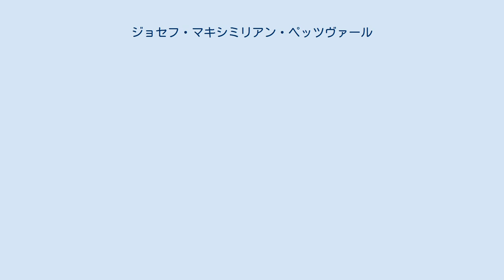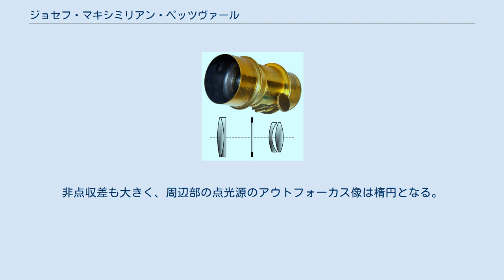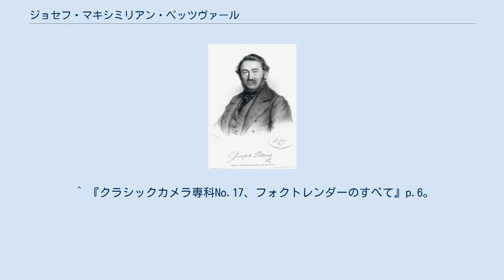ジョセフ・マキシミリアン・ペッツヴァール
エトヴェシュ・ロラーンド大学の教員
ジョセフ・ペッツヴァール ジョセフ・マキシミリアン・ペッツヴァール（Josef Maximilian Petzval 、1807年1月6日 - 1891年9月19日）は、スロバキア生まれのレンズ設計者、数学者。
 ハンガリー人の両親からスピスカ、ベラ（Spišská Belá ）で生まれた。
ブダペスト大学工学部を卒業し、1835年ブダペスト大学の高等数学の教授となった。
1837年ウィーン大学に移り、高等数学の教授を続けた。
 レンズ設計者としての主要な業績としてはポートレートレンズ、オルソスコープがあり、製造をフォクトレンダーに委託していたが1845年に仲違いし製造委託先をディーツラーに変更した。
しかし1862年にディーツラーが倒産してからはレンズ設計に全く興味を示さなくなった。
1869年に家政婦だった女性と結婚したが、その女性は1873年に亡くなった。
1873年ハンガリー科学アカデミー会員となった。
 ペッツヴァールレンズ 1839年にルイ・ジャック・マンデ・ダゲールがダゲレオタイプを発明し、フランス政府により8月19日学士院において公開された。
これにウィーン工学研究所のアンドレアス・フォン・エッティングハウゼン（Andreas von Ettingshausen ）教授は強い興味を持ったが、この技術の弱点は撮影レンズが約F17と暗く屋外晴天でも約20分と非常に長い露光時間が必要であることだと考え、ペッツヴァールに相談した。
ペッツヴァールはフォン・エッティングハウゼンの紹介でペーター・ウィルヘルム・フリードリッヒ・フォクトレンダーと会い、写真術の実用性を高めるため明るいレンズを開発することにした。
これに対してオーストリア政府が全国の砲兵隊から優秀な計算手を選抜して計算中隊を結成してペッツヴァールを手伝わせ、この結果1840年に当時としては驚異的なF3.7の高速レンズが完成し、これにより屋外晴天での露光時間は1-2分へと短縮され、またピント合わせも容易になった。
 収差としては、像面湾曲は欠点とも言えるが逆に肖像に立体感が出るためもあって、その後イギリス、フランス、ドイツなど各メーカーからも類似品が製造発売され、長くポートレート用として使用された。
日本ではフォクトレンダー製よりもダルメイヤー製が多用され、遅くまでこのタイプのポートレートレンズを使用していた。
非点収差も大きく、周辺部の点光源のアウトフォーカス像は楕円となる。
 中心部に限れば球面収差が少なく非常にシャープであるため、使用画角が狭い投影用、天文用としても多用された。
 投影用としては、フォクトレンダーは1930年代にプロジェクトス（Projectos ）という商品名で71種類も生産していた。
 天文用としてはF線とh線で色収差を消し、g線で球面収差を最小にする設計のアストロ・ペッツヴァール2000mmF5で300mm×300mm写真乾板に撮影する天文カメラが多数製造され、世界中の天文台で使用された。
 世界最大のペッツヴァールレンズは1893年にアルヴァン・クラークが研磨した34400mmF5.7であり、ハーバード大学のブルームフォンテーン天文台に設置された。
このレンズは焦点面上の1mmが1'になるよう設計されており、356mm×432mm判写真乾板を使用する。
ヘンリエッタ・スワン・リービットによる撮影に使用された。
この結果ケフェイド変光星の観測により銀河の距離を精密に測定できるようになった。
 ^ a b c d e f g 『写真レンズの歴史』p.220。
 ^ a b c 『クラシックカメラ専科No.17、フォクトレンダーのすべて』p.46。
 ^ a b c d 『クラシックカメラ専科』p.85。
 ^ 『クラシックカメラ専科No.17、フォクトレンダーのすべて』p.6。
 ^ 『クラシックカメラ専科No.17、フォクトレンダーのすべて』p.24。
 ^ 『クラシックカメラ専科No.17、フォクトレンダーのすべて』p.13。
 ^ a b c d 『クラシックカメラ専科No.17、フォクトレンダーのすべて』p.47。